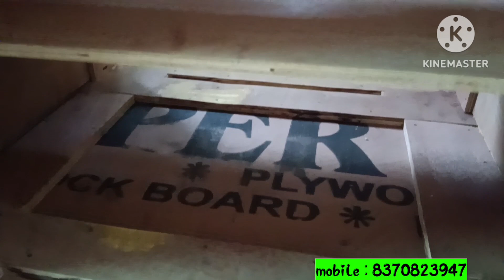3 in one dek dot cabinet making || price & details|| dj cabinet prasanta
3 in one dek dot cabinet making || price & details|| dj cabinet prasanta

hallo guys ami prasanta

ami sob rokom er dj box macine box
amplifier cabinet mixtre cabinet baniye thaki
apnara jogajog korte chaile korte paren

plz sobai support korben
sobai valo thakben r sathe thakben